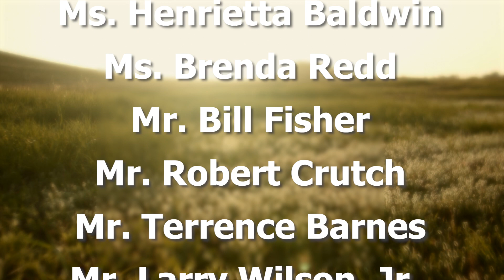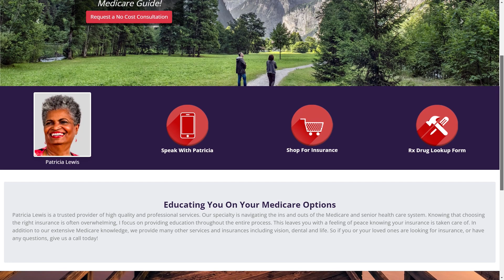Weekly Announcement(s) | November 12, 2023